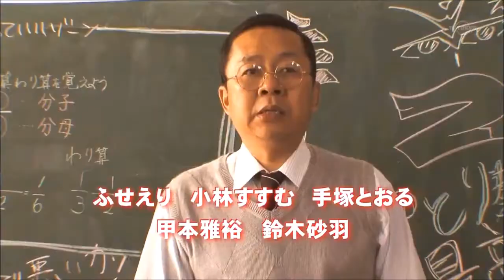横浜…からの木更津…からのアキバ！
↓マジすか学園